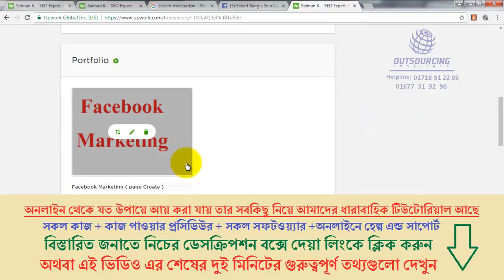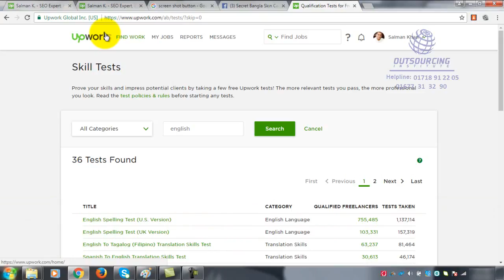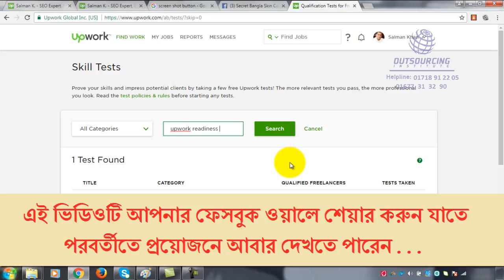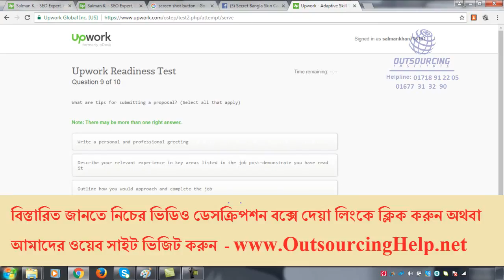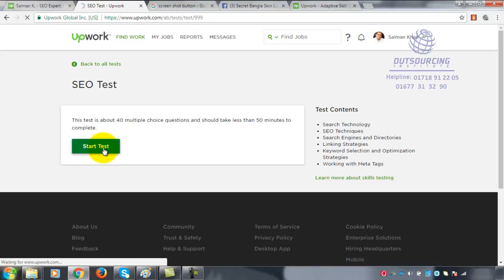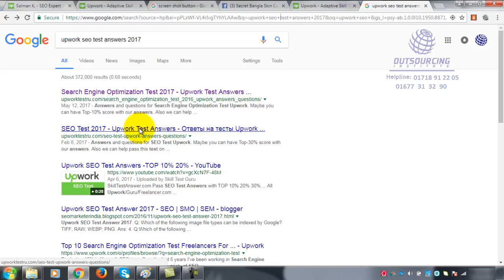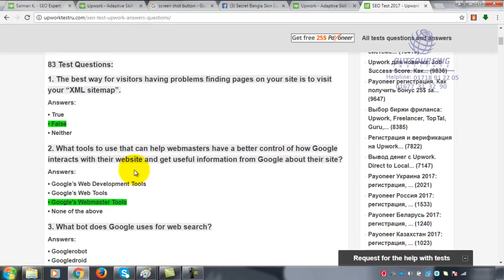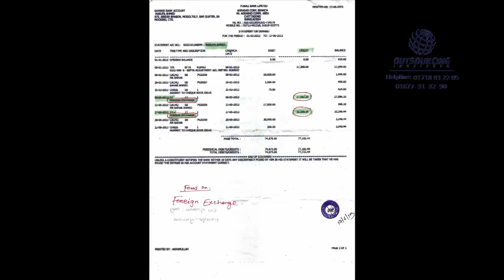7 How to pass upwork test, Outsourcing Freelancing Online income upwork Bangla tutorial,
In this video you can learn How to pass upwork test
( নতুন  আপডেট পেতে সাবসক্রাইব করুন + লাইক কমেন্টস এবং ফেসবুকে শেয়ার  করুন) বিস্তারিত নিচে দেখুন…..

আমাদের ফেসবুক পেজে লাইক দিয়ে সংযুক্ত থাকুন ।
সতর্কতা:
কাজ না শিখে কোন ভাবেই জব সাইট/মার্কেটপ্লেসে একাউন্ট তৈরী করা যাবে না । ভালভাবে কাজ না জানলে বায়ার মার্কেটপ্লেসে কমপ্লেইন করবে এবং আপনার একাউন্টটি সাসপেন্ড হয়ে যেতে পারে । সুতরাং ভালভাবে কাজ শিখে তারপর মার্কেটপ্লেসে একাউন্ট তৈরী করতে হবে । আউটসোর্সিং লাইফটাইম স্থায়ী এবং নিশ্চিত ক্যারিয়ার । সুতরাং শর্টকাটে না গিয়ে যথেষ্ট গুরুত্বসহকারে শিখতে হবে ।
আউটসোর্সিং ইন্সটিটিউট বাংলাদেশের একমাত্র প্রফেশনাল আউটসোর্সিং কোম্পানী । (Since 2010)
১. কম্পিটার সংক্রান্ত সবগুলো কাজ, যেমন: গ্রাফিকস, ভিডিও এডিটিং, অডিও এডিটিং, এনিমেশন, অফিস কোর্স …… অন্যান্য
২. ইন্টারনেট সংক্রান্ত সবগুলো কাজ, যেমন: এস.ই.ও, ওয়েবসাইট তৈরী, ফেসবুক মার্কেটিং, ইউটিউব মার্কেটিং, গুগল টপ রেংকিং, এফিলিয়েটস মার্কেটিং, সিপিএ মার্কেটিং, ……… অন্যান্য
৩. কোথায় কাজ পাবেন, কিভাবে যোগাযোগ করবেন, এপ্লাই, ইন্টারভিউ, কাজ নেয়া, জমা দেয়া, পেমেন্ট ট্রান্সফার করা ইত্যাদি আউটসোর্সিং প্রসিডিউর ।
৪. মার্কেটপ্লেসে কাজ করা ছাড়া ফেসবুক থেকে কিভাবে আয় করবেন, ইউটিউব এডসেন্স থেকে আয়, এমাজন এফিলিয়েটস মার্কেটিং ও সিপিএ মার্কেটিং এবং অন্যান্য ।
সুবিধাসমূহ:
১. DVD দেখার সময় প্রয়োজেনে যে কোন সময় আমাদের সাপোর্ট টীমকে ফোন দিয়ে যে কোন প্রশ্ন করতে পারবেন । ( সকাল ১০টা – রাত ১০টা )
২. প্রফেশনাল কাজ করার সময় আমাদের সাপোর্ট টীম মেম্বারা রিমোট কন্ট্রোল সফটওয়্যার (Team Viewer) এর মাধ্যমে আপনার কম্পিউটারে ঢুকে প্র্যাকটিক্যাল কাজে সকল হেল্প এন্ড সাপোর্ট দিবে । ( এর জন্য আপনার মাসিক ইনকামের ২০% পরিশোধ করতে হবে । আফটার ইনকাম )
৩. আউটসোর্সিং করার জন্য সকল সফটওয়্যার সম্পূর্ণ ফ্রি’তে দেয়া হয় (প্রায় ৫০ হাজার টাকা সমমূ্ল্যের)
৪. অনলাইনে যুক্ত হয়ে আমাদের সকল লাইভ ক্লাস করা যাবে । (সম্পূর্ণ ফ্রি'তে কয়েকটি যাচাই/ফ্রি ক্লাস করা যাবে)
বিস্তারিত জানতে এবং আমাদের সবগুলো ভিডিও টিউটোরিয়াল কুরিয়ারে পেতে কল করুন:

upwork.com, upwork.com bangla, how to get jobs from upwork, upwork bangla tutorial,